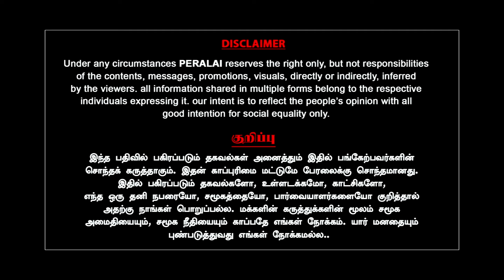Air Show-மக்கள் கொடுத்த வாக்குமூலம்! உண்மையை மறைக்கிறதா திமுக? Jenraam | Indrakumar | Marina Crowd